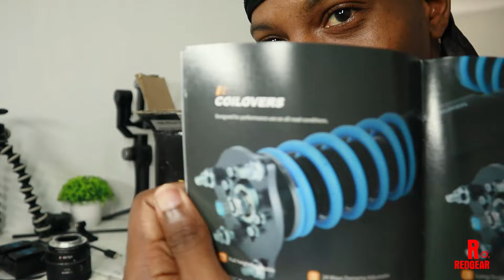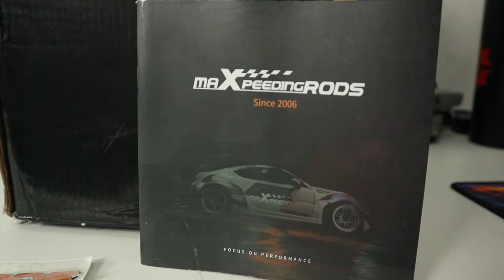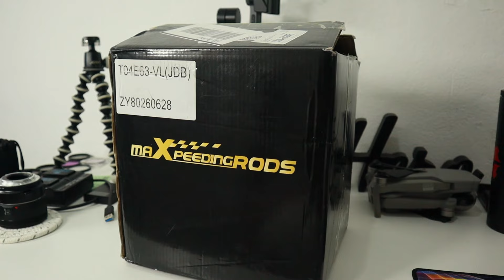MAXPEEDINGRODS NEW TURBO//WHATS INSIDE?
MAXPEEDINGRODS HAS A DISCOUNT GOING ON RIGHT NOW!!! USE CODES
CODE:REDGEAR
CODE:EK315

I know it has been a while since i posted but im back at it again yall, to start it off this is maxpeedingrods newest edition to my collection. Universal turbo billet compressor wheel turbocharger T3T4 T04E T3 .63 AR Turbine for 1.5L-2.5L RATED TO HELP YOU GET 400HP.
IF YOU ARE STARTING OFF YOUR TURBO BUILD MAXPEEDINGRODS PRODUCTS ARE AFFORDABLE AND GREAT QUALITY.